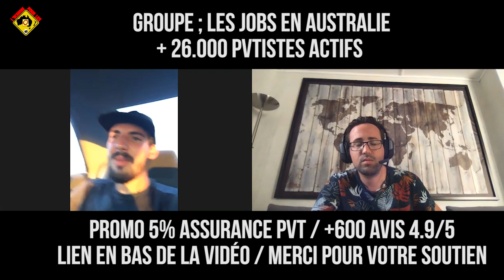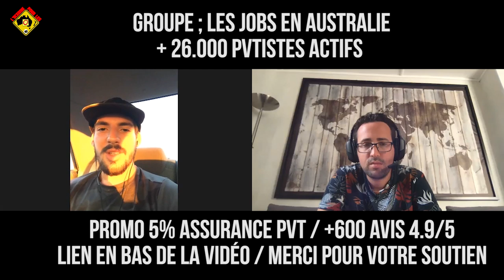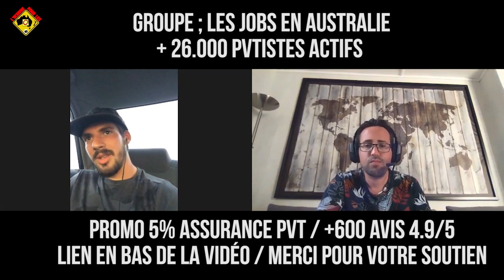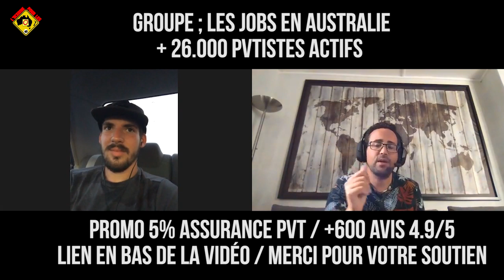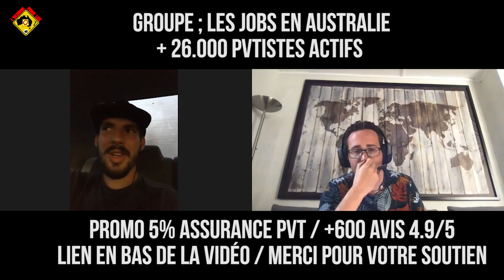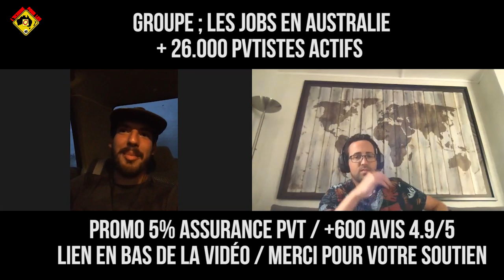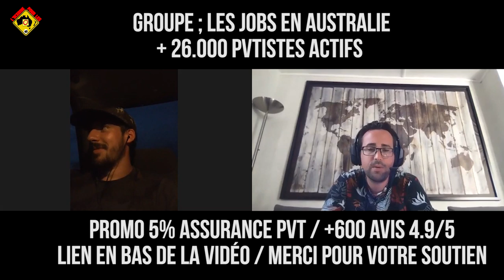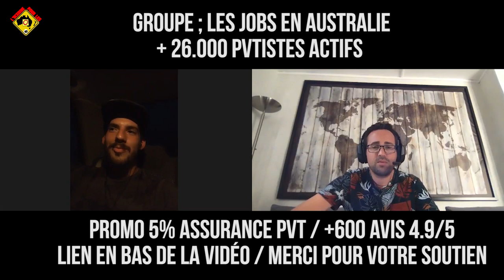PLAN PACKING AUSTRALIE ( Gayndah) : Julien TÉMOIGNE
Julien partage son expérience de la ville de GAYNDAH en packing dans le Queensland en Australie . Il nous dévoile ses erreurs, arnaques mais aussi je vous rassure son plan qui rapporte  jusqu’à 1000$/ semaine NET. Le bilan est très complet car il a cumulé plus d’un an d’expérience dans la ville de Gayndah.

JOBS